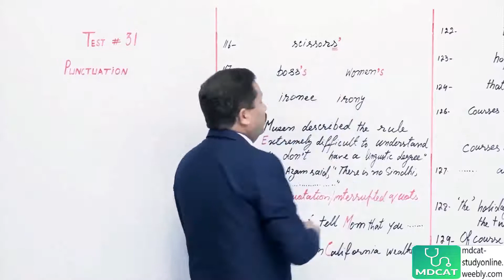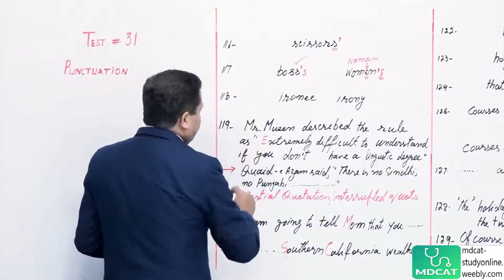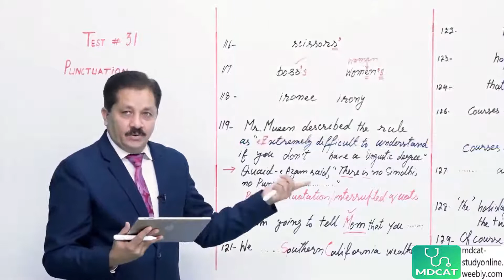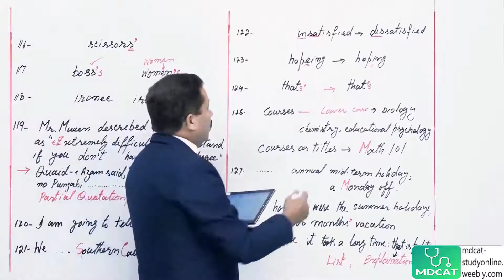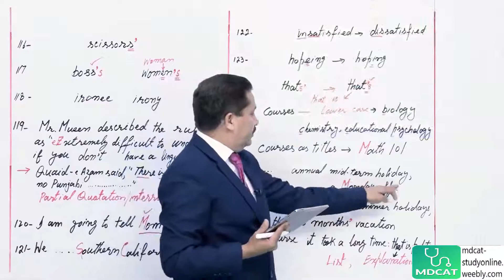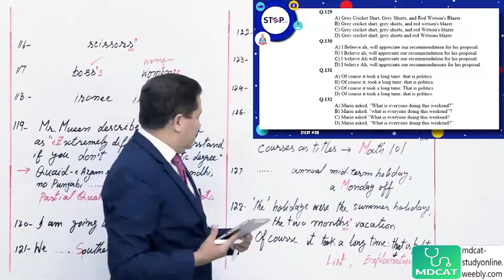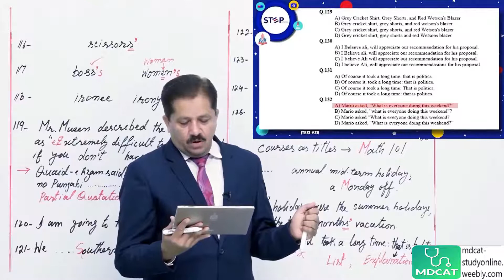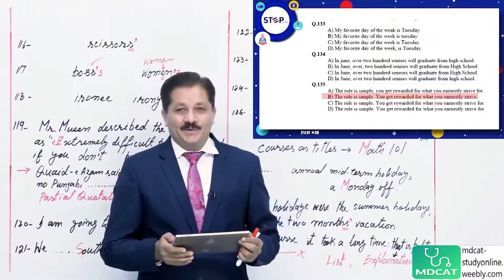Test Discussion 31 - English